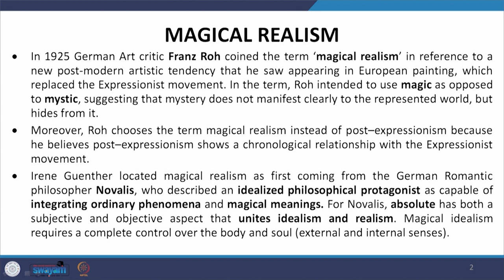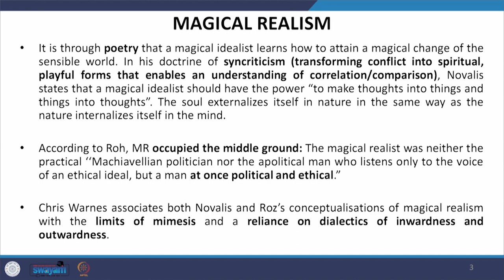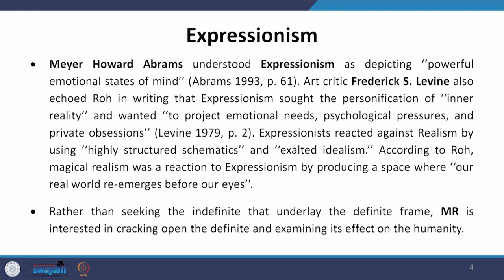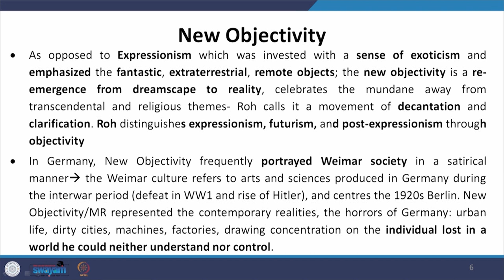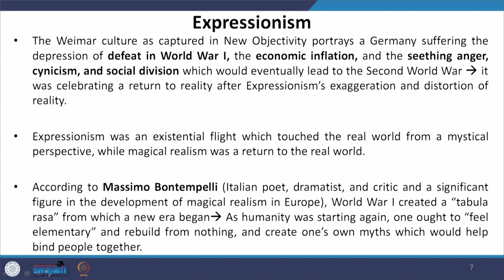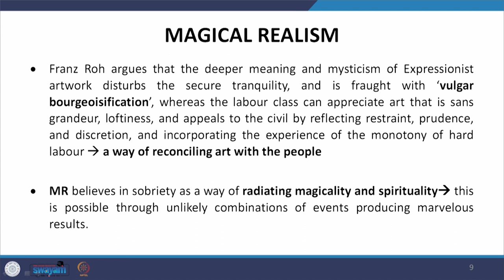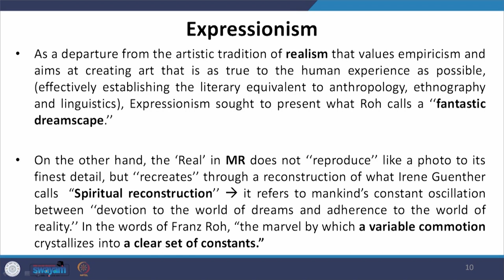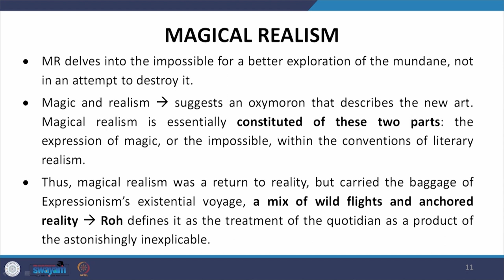Lecture 55 - Magical Realism I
This lecture explores the aspects of Magic Realism, Expressionism, and New Objectivity through various critical readings.